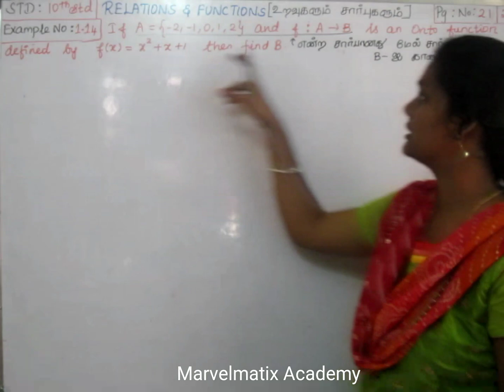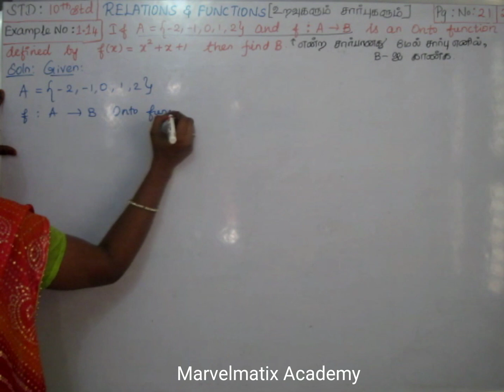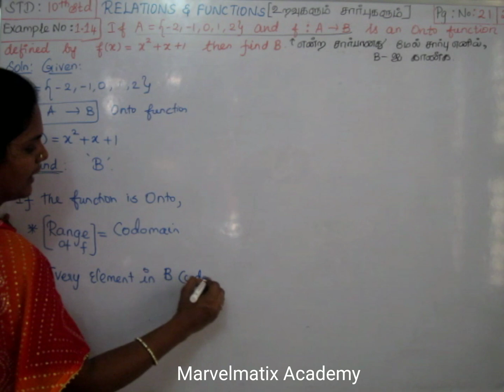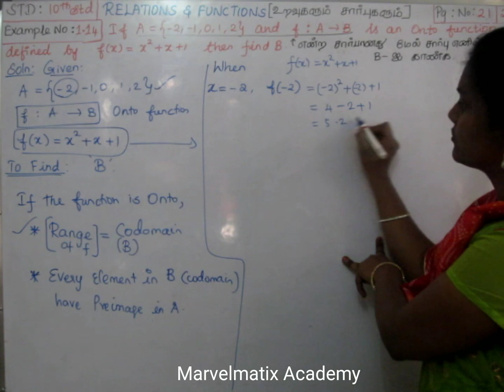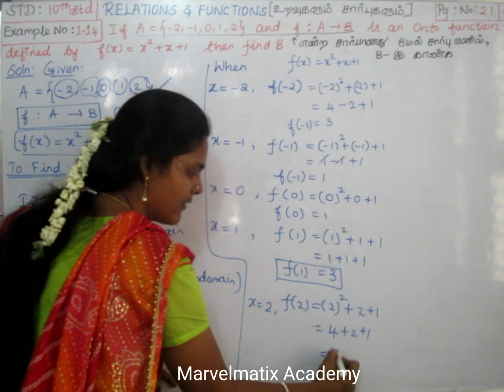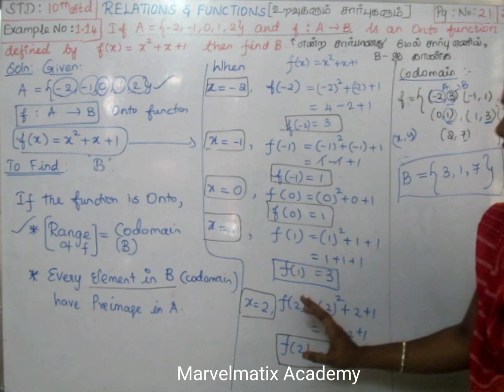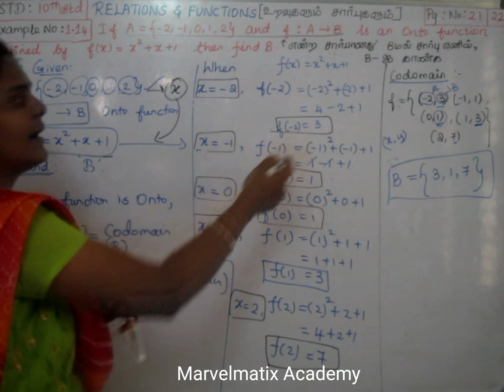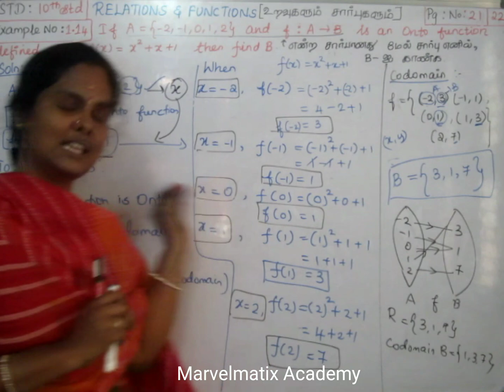10th std Maths chapter 1 Example no.1.14 Relationship & Functions